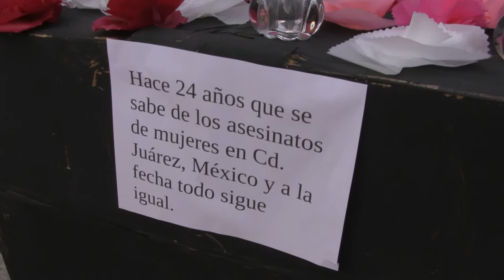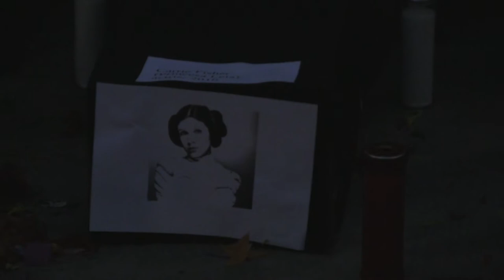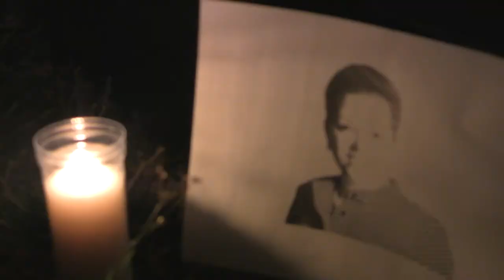Dia de Muertos 2017 en el Campo de la Cebada